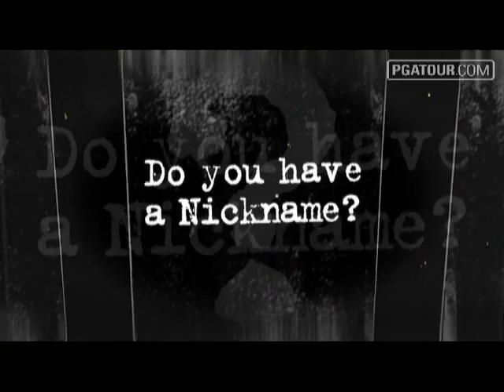Outside the Ropes: Darren Clarke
PGA TOUR Player Darren Clarke talks about growing up in Northern Ireland, how his first job ended, and the essential complement to any meal. .